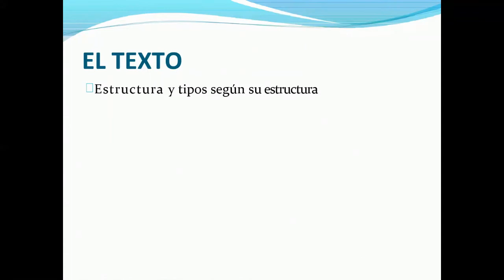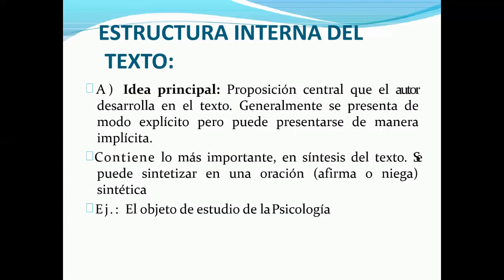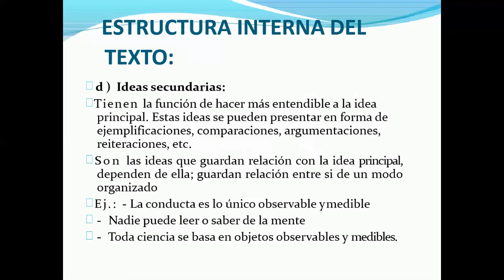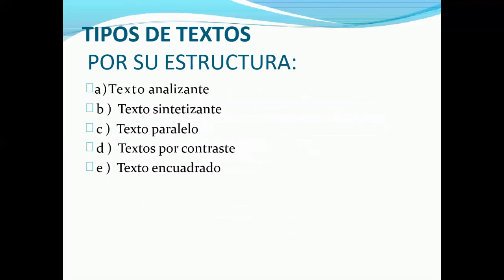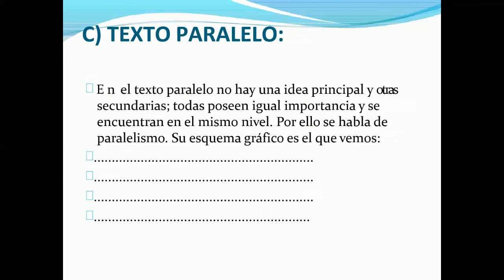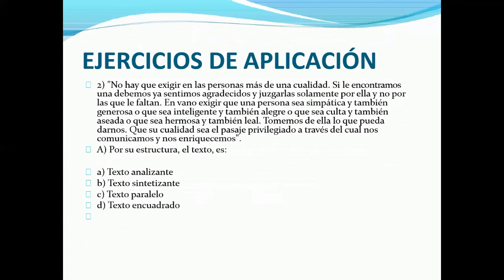TIPOS DE TEXTOS - RAZONAMIENTO VERBAL - 2do. SECUNDARIA